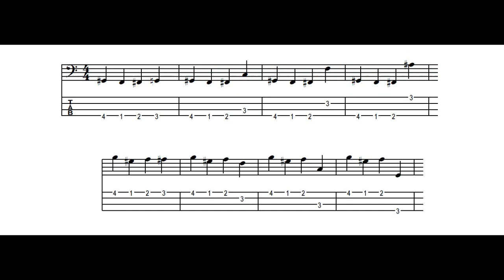Постановка и техника рук на бас-гитаре | Упражнения для растяжки пальцев 1 часть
Растяжка пальцев левой руки поможет играть сложные рифы и пассажи. Упражнения помогут улучшить звукоизвлечение.